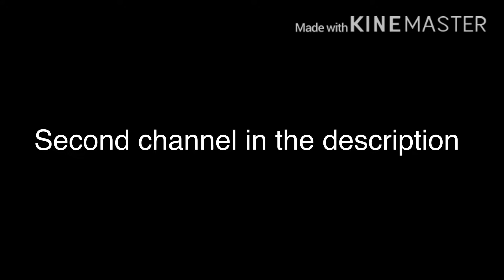Woah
Common Questions:

What device I play on?-IPad Gen 6/Ps4
Am l Cracked?-No
How old are you?-14
A Montage again?-Yes

Why are you reading till here?